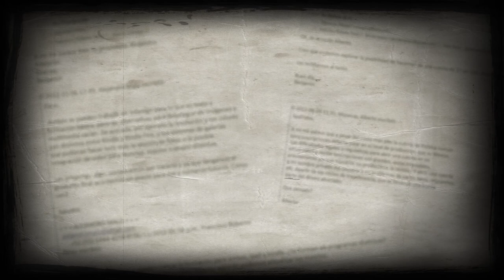"Casa de adobe" de Wendy Hidalgo - Diplomado Fotonarrativa y Nuevos Medios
Trabajo final del Diplomado de Fotonarrativa y Nuevos Medios. "Casa de adobe" de Wendy Hidalgo.
Fundación Pedro Meyer Campus Virtual 2012.